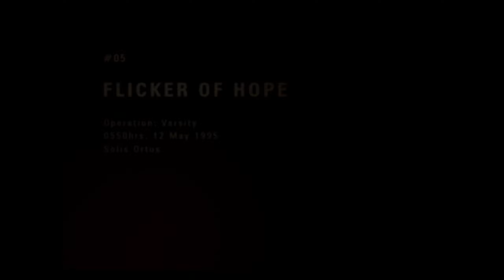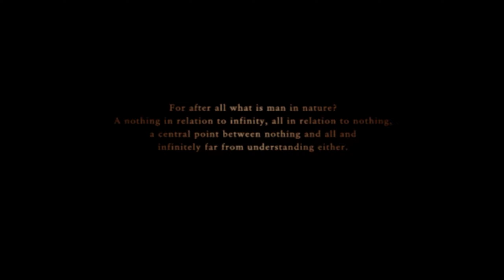Ace Combat Zero: The Belkan War Mission 5: Flicker of Hope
Operation Varsity

The Allies main objective is to liberate Ustio from Belkan occupation. A large airborne operation will take place at Solis Ortus, a city located a few miles outside of Directus, the capital of Ustio. If the Allies liberate Solis Ortus from the Belkans, then the road will be open to Ustio's capital.